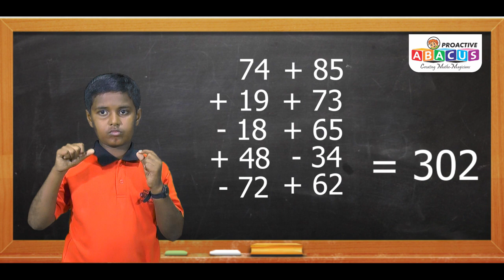Creating Mathe-Magecian...... Learn Abacus... Be Genius...!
Proactive group is a multi-faceted team of qualified professionals with varied expertise in technology, finance and business management. Our prime focus has always been on providing quality services in education domain. The flagship company,Proactive Technology Services Pvt. Ltd. is engaged in offering numerous training programs in Information technology, Business Accounting and other areas providing valuable job opportunities to the aspiring youth. We offer tailor-made programs to suit changing times and market needs from over 600 training institutes across Maharashtra state. Most training courses areduly certified by an independent autonomous society ‘Central Board of IT & Vocational Training’.